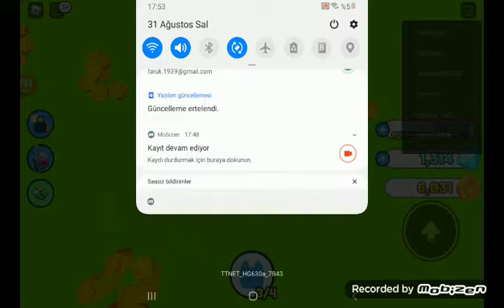31 Ağustos 2021